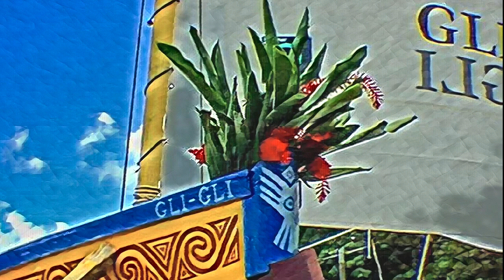The Carib Canoe Project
In 1997 I was a part of the Carib Canoe Project.  Together with the Carib Indians on the Island of Dominica, friends and I built and sailed a 35 foot dugout canoe to Guyana, stopping at several windward Caribbean islands to reunite remanants of the Carib Indians still proudling existing.
I Brought along an early laptop and digital camera.  These are the pics I've saved and transformed.